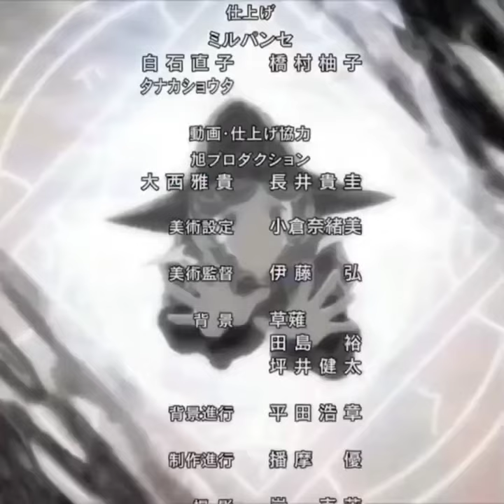กัซ vs สัตว์อสูรทะเลยักษ์ ! เบอร์เซิร์ก นักรบวิปลาส Berserk สปอย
แม่ของกัทส์ถูกจับแขวนคอตายทั้งกลมขณะตั้งท้องกัทส์ แต่กัทส์ก็สามารถคลอดออกมาจากศพแม่ที่ถูกแขวนคอตายไปแล้วและยังสามารถเอาชีวิตรอดได้

กัทส์ ถูกเก็บมาเลี้ยงโดย ชีส หญิงเสียสติในกลุ่มของทหารรับจ้างที่บังเอิญผ่านทางมา ชีส ซึ่งเสียสติจากการแท้งลูก เมื่อพบกัทส์ที่รอดชีวิตโดยการคลอดออกมาจากศพแม่ จึงคิดเสมือนว่ากัทส์เป็นลูกของตนเอง ต่อมาชีสตายด้วยกาฬโรค แกมบิโนสามีของชีสจึงเลี้ยงดูกัทส์อย่างเข้มงวด รวมถึงฝึกวิชาดาบให้ เพื่อให้กัทส์ออกรบหาเงินตั้งแต่ยังเด็ก ถึงแม้กัทส์จะถูกเลี้ยงอย่างเข้มงวดและถูกดุด่าอยู่เสมอ แต่กัทส์กลับคิดว่า แกมบิโน เปรียบเสมือนพ่อแท้ๆของตนเอง

กัทส์ในวัยเด็กเคยถูกล่วงละเมิดทางเพศจาก โดโนแวน ซึ่งเป็นคนในกลุ่มทหารรับจ้างด้วยกัน โดยโดโนแวน บอกแก่กัทส์ว่า แกมบิโน เป็นคนขายกัทส์เพื่อแลกกับเงิน แต่ตัวกัทส์เองกลับไม่เชื่อ วันหนึ่งแกมบิโนเสียขาจากสนามรบ และกลายเป็นคนติดเหล้า ทุกคนในกองทหารก็คิดกันอยู่แล้วว่ากัทส์เป็นตัวกาลกีณีเพราะเก็บมาจากศพ พอมาแกมบิโนมาเสียขาอีก ทุกคนก็เริ่มไม่พอใจ แกมบิโนเองก็เกลียดกัทส์มาตั้งแต่แรกที่ฝึกให้เพราะต้องการให้หาเงิน

คืนนึ่งแกมบิโนที่กำลังเมามายได้บุกเข้าไปในห้องนอนหมายจะฆ่ากัทส์ แต่กัทส์ป้องกันตัวทันแต่พอรู้ตัวดาบก็ทะลุคอหอยของแกมบิโนไปแล้ว คนที่เข้ามาเห็นก็เข้าใจผิดคิดว่ากัทส์ลงมือฆ่าแกมบิโน กัทส์จึงหลบหนีจนตกเหวไป ข้างล่างมีฝูงหมาป่ากัทส์ดิ้นรนจนรอดมาได้ แต่ก็สลบไปโชคดีมีคนผ่านมาจึงช่วยกัทส์ไว้

4 ปีต่อมา กัทส์ยังคงเป็นทหารรับจ้าง แต่ว่าอยู่คนเดียวไม่มีกลุ่มพวก เค้าได้สร้างผลงานโดยการล้มคนที่เก่งที่สุดของฝ่ายตรงข้าม ทำให้ กริฟฟิท (Griffith) ผู้นำกองพันเหยี่ยวสนใจตัวเขามากจึงช่วยให้มาร่วมด้วย กรีพีสเป็นผู้นำที่เก่งมาก ๆ ฝีมือดาบก็เหนือกว่ากัทส์ทำให้กัทส์ต้องยอมแพ้แล้วเป็นพวกด้วยในที่สุด กองพันเหยี่ยวเป็นกองทหารรับจ้างที่มีชื่อเสียงมาก ทุกคนล้วนมีฝีมือ มีแคสก้าเป็นรองแม่ทัพ และเป็นผู้หญิงเพียงคนเดียวในกองพัน กองพันเหยี่ยวสร้างผลงานไว้มากมายจนเป็นที่พอพระทัยของกษัตริย์ ระหว่างการรบครั้งหนึ่งมีคนในตำนานที่ว่าไปที่สนามรบไหนที่นั่นจะมีแต่คนตายเกลื่อน และตำนานก็มีมาเป็นร้อย ๆ ปีแล้ว คนก็ยังมีชีวิตอยู่ คือ นอส เฟอราตู ซ็อตต์ ขณะที่กัทส์กับกรีฟีสกำลังเสียท่า ซ็อตต์เห็นไข่จักรพรรดิที่ห้อยอยู่ที่คอของกรีฟีสก็ตกใจแล้วก็ล่าถอยไป พร้อมทิ้งคำพูดไว้กับกัทส์ว่า เมื่อใดที่ชายผู้นี้พบกับความสิ้นหวัง และหากเจ้ายังเป็นเพื่อนรักของชายคนนี้ล่ะก็ เจ้าจะพบจุดจบที่ไม่อาจเลี่ยงได้

การศึกครั้งสุดท้าย ที่ต้องรบกับศัตรูที่แข็งแกร่งยากจะรับมือกองทัพอัศวินแรดม่วงแห่งจูด้า แต่กองพันเหยี่ยวขอรับหน้าที่นี้ และสามารถชนะได้ ได้รับความดีความชอบใหญ่หลวง จนถึงบัดนี้กัทส์ที่รับหน้าที่เป็นกองหน้าในสนามรบตลอดฝีมือได้พัฒนาขึ้นมาก และอยากจะมายืนเคียงข้างกรีฟีสด้วยตนเอง จึงขอแยกตัวไป แต่การที่กัทส์จากไปนั้นทำให้กรีฟีสทำสิ่งที่ผิดมหันต์ โดยที่ไปมีสัมพันธ์กับเจ้าหญิงชาร์ลอต เพื่อหวังเป็นใหญ่ให้เร็วที่สุด แต่ถูกพระราชาจับได้และถูกนำตัวไปทรมาน กองพันเหยี่ยวจึงถูกไล่ล่า จึงต้องหนีไปทั้งที่ขาดผู้นำมีเพียงแคสก้าเท่านั้นที่คอยนำทัพ กัทส์ได้ข่าวจึงกลับมาช่วย รวมยอดฝีมือของกองทัพบุกเข้าไปช่วยกรีฟีสออกมา ถึงจะช่วยสำเร็จ แต่กรีฟีสที่ถูกทรมานอย่างหนัก ,ตัดเอ็นมือ ,ตัดเอ็นเท้า ,ถูกถลกหนัง และถูกตัดลิ้น ทำให้ไม่สามารถนำทัพหรือต่อสู้ได้อีก พระราชาส่งกลุ่มทหารโฉดมาไล่ล่ากองพันเหยี่ยว แต่หัวหน้าพวกมันนั้นแท้จริงแล้วเป็นปีศาจเหมือนซ็อตต กัทส์ต้านไว้ได้ในที่สุด แต่กรีฟีสสิ้นหวังถึงที่สุดหมายจะฆ่าตัวตาย แต่พอดีเจอกับเบเฮริทไข่จักรพรรดิ ที่น่าจะตกหายไปแล้วตอนถูกทรมาน ซึ่งมันเป็นสิ่งที่จะเรียกเทวทูต และที่พิเศษกว่านั้นคือมันเป็นเบเฮริทสีแดง กรีฟีสคือคนที่จะไปเป็นเทวทูตคนที่ 5 กรีฟีสได้บูชายันกองพันเหยี่ยวทั้งหมด ทุกคนในกองพันเหยี่ยวถูกตีตราเครื่องสังเวยและเป็นเหยื่อแก่ปีศาจทั้งหลาย กรีฟิสได้ข่มขืนแคสก้าต่อหน้ากัทส์ ส่วนกัทส์ถูกทำให้ตาบอดข้างหนึ่ง และได้ตัดแขนซ้ายของตัวเองออก ก็อดแฮนด์จึงครบ 5 คน อัศวินกะโหลกผู้เป็นปฏิปักษ์กับปีศาจได้บุกเข้ามาช่วยกัทส์กับแคสก้า ซึ่งกัทส์ยังต่อสู้อยู่ แม้ว่าจะเหลือตัวคนเดียว

หลังจากหนีมาได้ แคสก้าก็เสียสติ และต่อจากนี้กัทส์ต้องใช้ชีวิตอยู่ระหว่างความเป็นและความตาย รอยตีตราจะเรียกปีศาจมา นั่นหมายถึงกัทส์จะไม่ได้หลับยามค่ำคืนอีกต่อไป ทั้งสองพักอยู่ที่บ้านเกโด ช่างตีดาบฝีมือดี เดิมเกโดเป็นช่างในวังแต่ได้ตีดาบฆ่ามังกรขึ้นมาเป็นดาบที่ใหญ่มากๆ ดาบที่กัทส์เคยใช้ในสนามรบ ใหญ่และยาวกว่าดาบปกติ 3 เท่าแต่ดาบนี้ไม่น่าจะเรียกดาบมันใหญ่และยาวกว่าตัวกัทส์เสียอีก เป็นเหตุให้เกโดโดนไล่ออกจากวังเพราะไม่มีใครใช้ดาบนี้ได้ แต่กัทส์ใช้มันได้อย่างคล่องแคล่วจึงออกเดินทางเพื่อปราบปีศาจและตามหาก็อตแฮน กับดาบเล่มนี้พร้อมด้วยแขนซ้ายที่เป็นแขนกลภายในติดปืนใหญ่ไว้ และต่อสู้เรื่อยมาจนได้พบกับแม่มดน้อยฝึกหัด และได้รับเกราะดำจากแม่มดฟลอร่า เกราะนี้อัศวินกะโหลกเคยใช้มาก่อน มันจะทำให้ผู้ใช้ไม่รู้สึกเจ็บปวดและลุยอย่างเดียว กัทส์ได้พรรคพวกเพิ่ม และออกเดินทางไปบ้านเกิดของแพ็คที่คิดว่าน่าจะปลอดภัยที่สุด